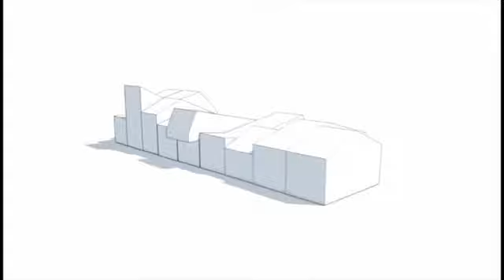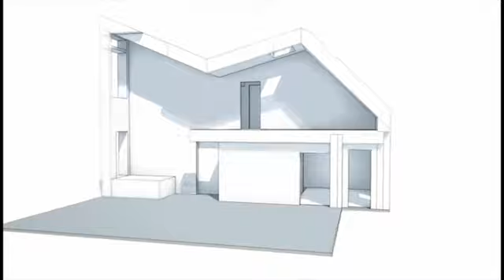Proyecto Maison Air et Lumière by VELUX